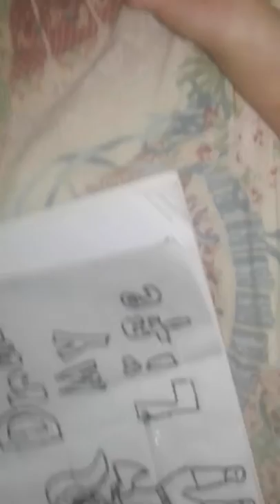Draw My Life Up Coming!